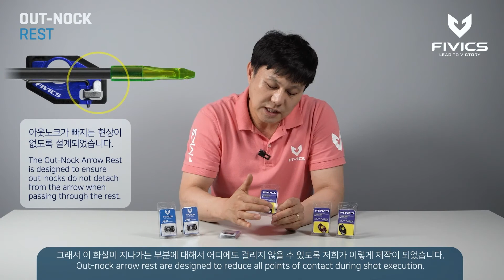Arrow Rests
🔥🎯🏆FIVICS Newest Arrow Rests Review!🏆🎯🔥